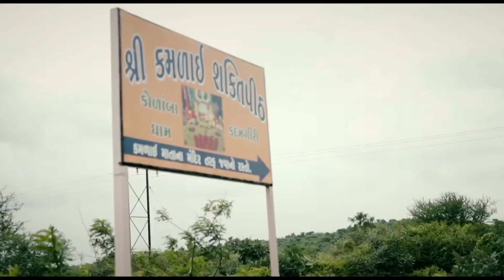પાલીતાણાનાં વડાળ ગામે બનેલી સત્યઘટના (બેનીબા નું કાપડું) સામત આપા સાંબડ રબારી ની દાતારી ની વાત kapdu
સામત આપા નાં જીભ નાં માનેલા બેન આહીરાણી નું નામ (રાય બેન છે)
પાલીતાણાનાં વડાળ ગામેબનેલી સત્યઘટના(બેનીબા નું કાપડું) સામત આપા સાંબડ રબારી ની દાતારી ની વાત
જય વડવાળા મિત્રો સાંબડ સામત આપા રબારી નો પરિવાર હાલ જે ગામ માં રહે છે તે ગામડા ઓ નાં નામ આ પ્રમાણે છે
મુંડકિધાર. કુંભણ . સિહોર. આસરાણા. કિકરીયા. બાબરીયાધાર.તથા આસુન્દ્રાળી ગીર આ સાત ગામોમાં સામત આપા સાંબડ નાં વંશજો રહે છે આભાર લોક સાહિત્યકાર લાખાભાઇ રબારી મોં.૮૦૦૦૮૦૮૬૮૮
beni ba nu kapdu
samat aapa sambad rabari history
palitana vadal village history of lakhabhai rabari
aahir rabari mama bhanej